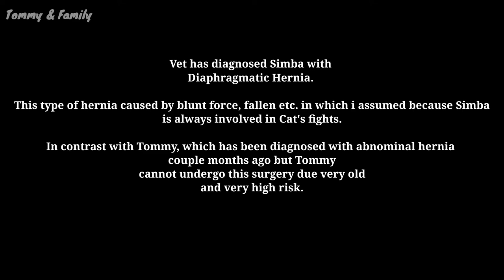Cat having hernia (Pick up Simba from Vet) | Kucing Hernia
Hello Everyone, we pick up Simba from the Vet clinic and find out his dealing with another disease.